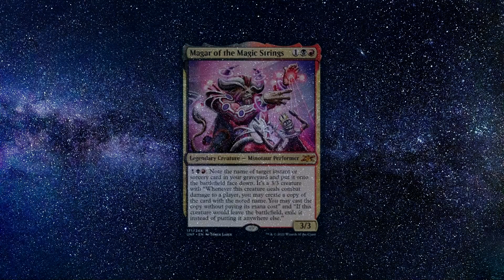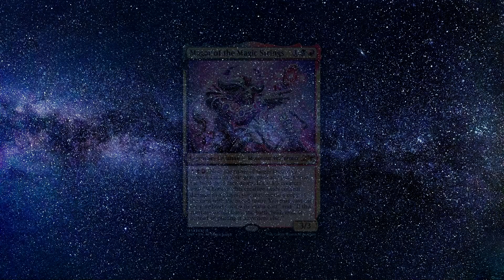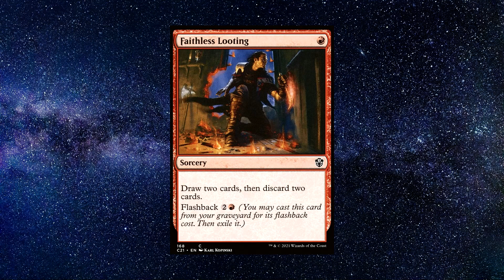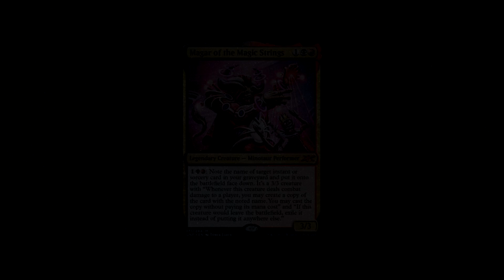This New Commander is Crazy! Magar of the Magic Strings